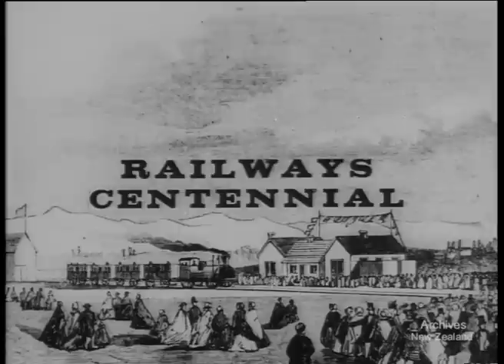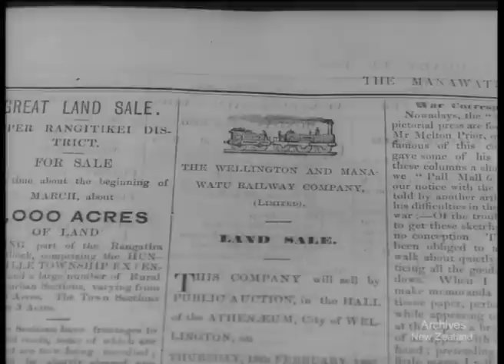Pictorial Parade No. 146 (1963)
RAILWAY CENTENNIAL Films, old photographs and modern events illustrate the inter-development of the railway, and New Zealand, over the past 100 years.

DV file of Beta SP (tape 206) telecine of  35mm film- W3606/h/15.